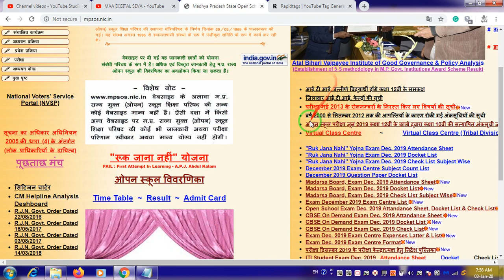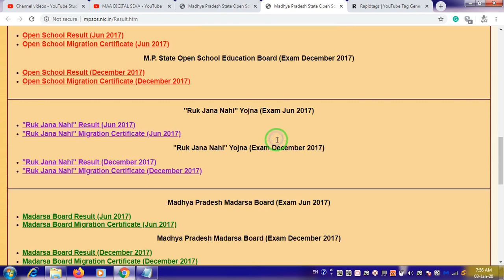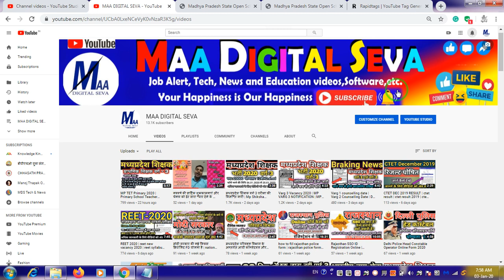MP RUK JANA NAHI PART 2 RESULT 2020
Fillow On Facebook : @maadigitalseva